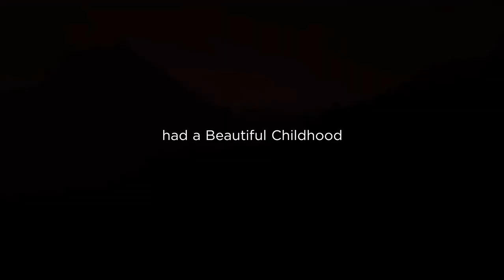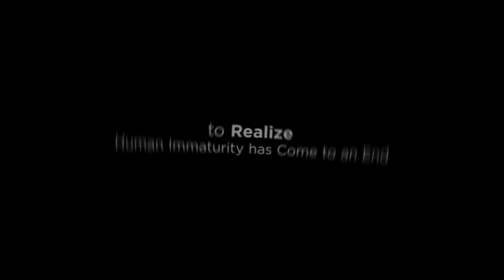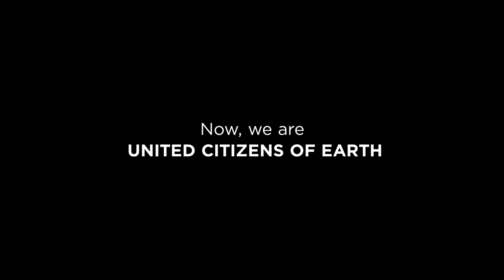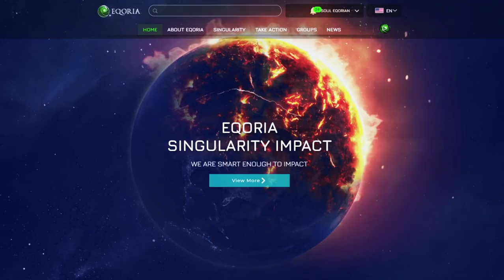EQORIA, United Citizens of Earth. EPISODE 1 : The First 1110 Citizens.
EQORIA, United Citizens of Earth, is the Planetarian Singularity that has the `Seed of Harmony` and Quantum Intelligence that will create QORA, the collective energy at a global level, born from the principles of the Universe that is undeniably reliable and accurate. Being TRUE HUMAN requires responsibility. Now we have a place to create our collective energy. Be part of this Ownerless System which belongs to, Earth.